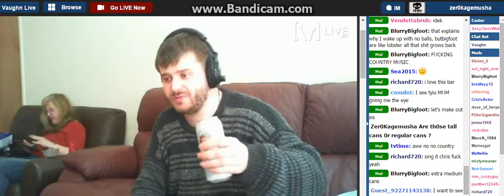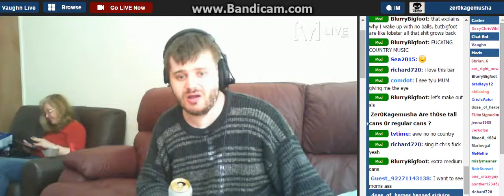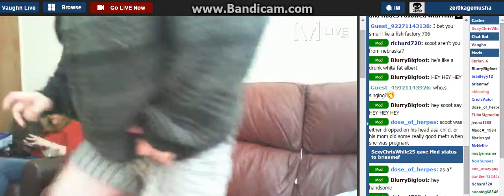0n Da B000ze Nati0n